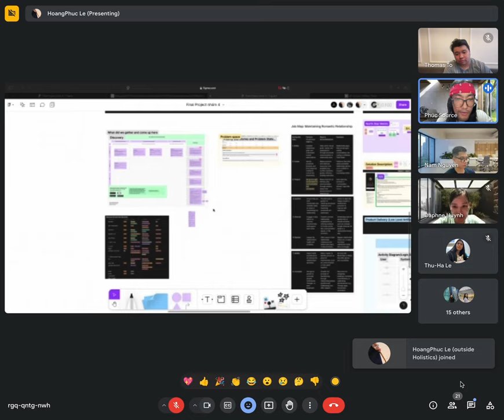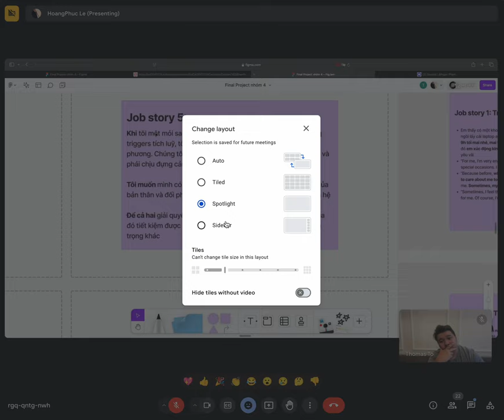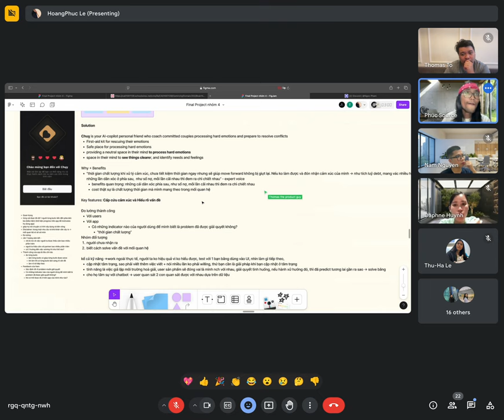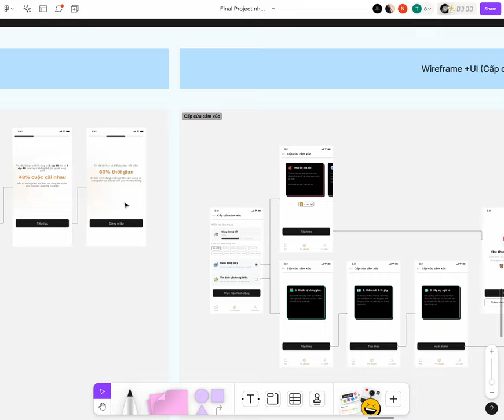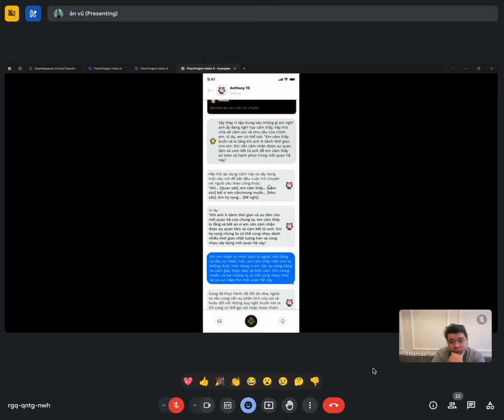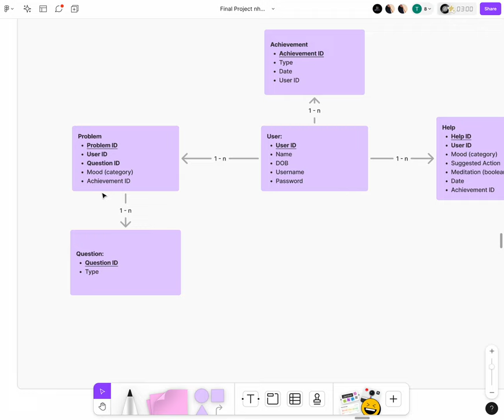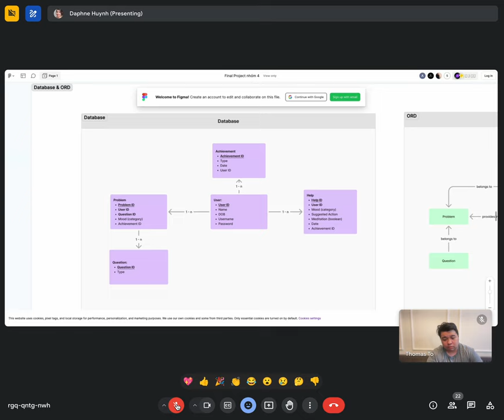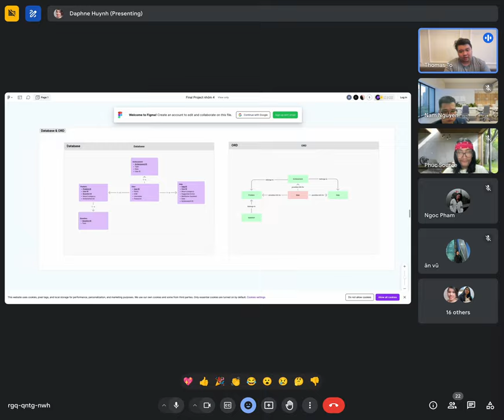Giải quyết cảm xúc khó, bị đè nén lâu ngày của các cặp đôi cùng Chuỵ App - bạn đồng hành drama-free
Nếu bạn thích thú với idea của "Chuỵ App" hoặc nghĩ ngay tới ai đó sẽ cần, có thể đăng ký tham gia sớm tại

Đây là buổi Thuyết trình Dự án cuối khoá (Batch 4) thuộc phạm vi khoá học Breaking into Product Management.

Kết nối với các thành viên tài năng đã thực hiện ý tưởng này

Theo dõi & Đăng ký khoá học "Break into PM"